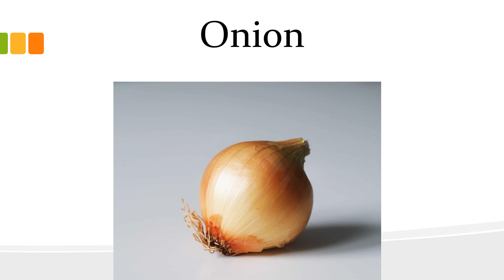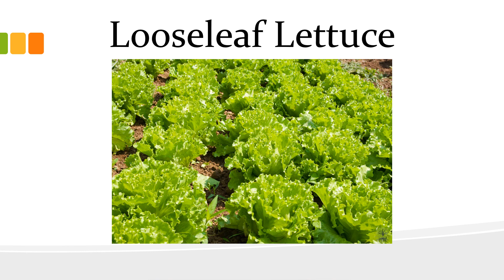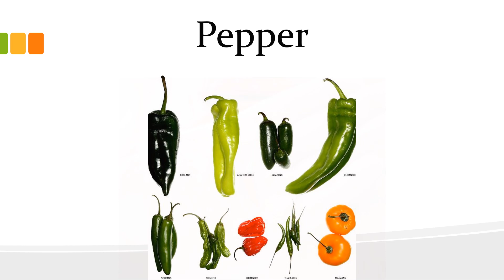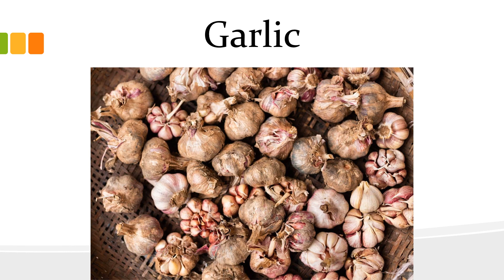Level 4 - Vegetables English Vocabulary with Pictures